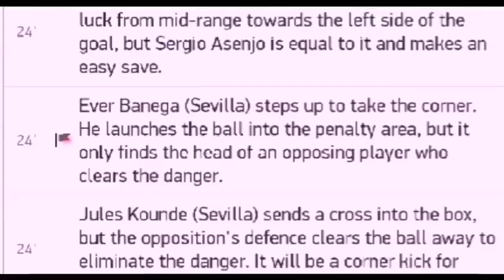Goal Anthony Martial 5 2 / Manchester United vs Bournemouth / All goals / 04.07.2020 / EPL